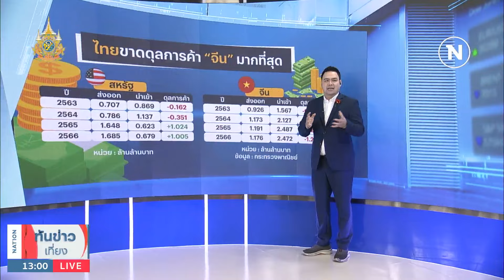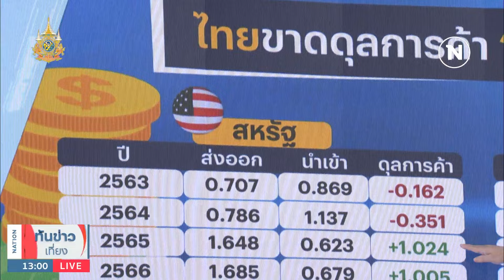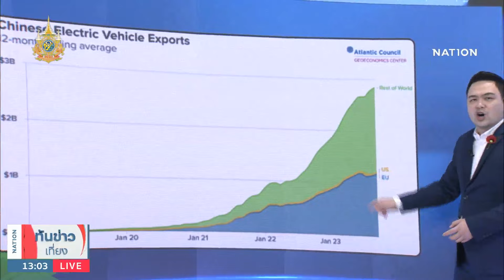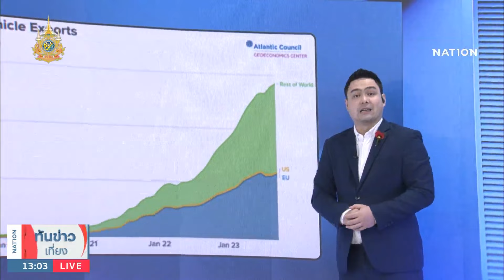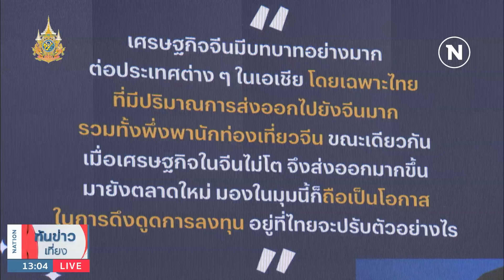เมื่อโลกวิกฤติ "ไทย" ต้องพลิกโอกาส | เนชั่นทันข่าวเที่ยง | NationTV22